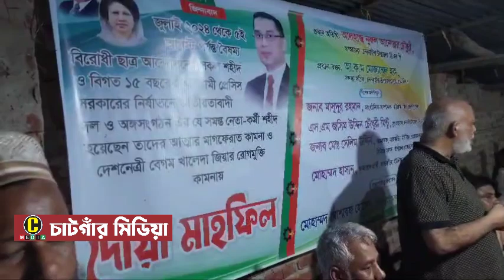আন্দোলনে শহীদ ও বেগম খালেদা জিয়ার রোগমুক্তি কামনায় দোয়া মাহফিল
চন্দনাইশের সাতবাড়িয়া ইউনিয়ন যুবদলের উদ্যোগে  আন্দোলনে শহীদ ও বেগম খালেদা জিয়ার রোগমুক্তি কামনায় দোয়া মাহফিল ও আলোচনা সভা